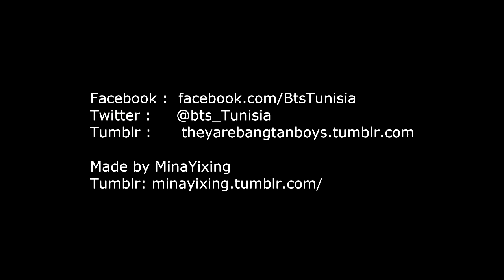[Fanmade] Bangtan Boys Swag / Dance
A compilation of BTS Dance Freestyle and Practice
Song : Bait